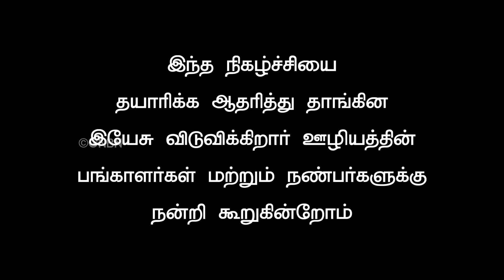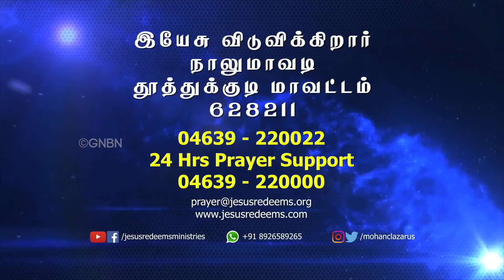இது எழுப்புதலுக்கு விரோதமான ஆவிகளை துரத்தும் காலம் ! | தீர்க்கதரிசனங்களை அறிந்து கொள்ளுங்கள்